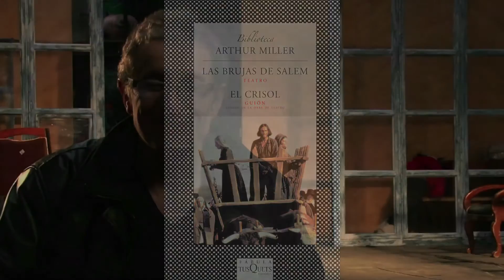Los 5 libros de Rubiano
Entre los favoritos de Fabio Rubiano, actor, director y dramaturgo están El Espantapájaros de Ricardo Silva y El Desierto de los tártaros de Dino Buzzati. Dos obras que según Rubiano no deben dejar de leerse.